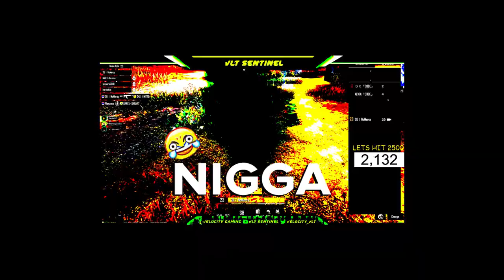Hacker Joined Custom room | PUBG MOBILE